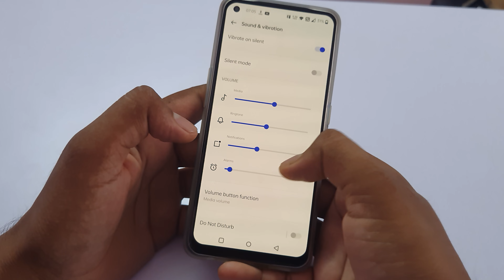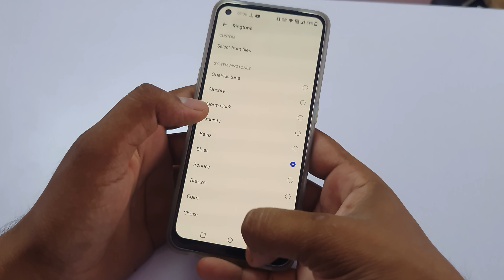How to set ringtone in Oneplus 10t 5g, Oneplus 10t 5g lite ringtone setting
"Oneplus 10t Ringtone"